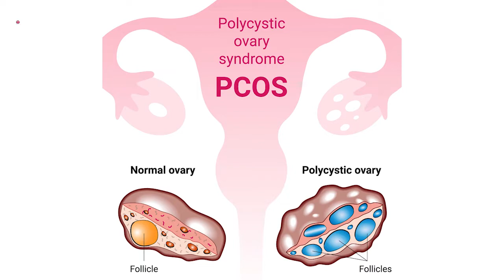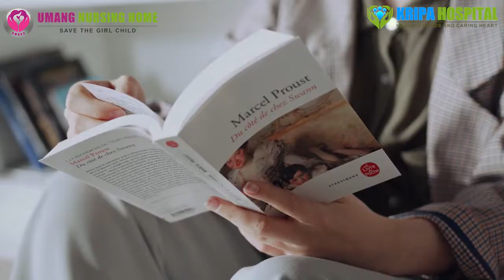What is PCOS / PCOD: Causes, Symptoms, Prevention & Treatment Explained by Dr. Jyotsna Patel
Polycystic Ovary Syndrome is a Metabolic and Endocrine disorder in females, which affects hormonal levels. Due to Polycystic Ovary Syndrome, the patients often suffer from lower stomach pain, difficulties in urination, irregular periods, and hormonal imbalance.

In this video Dr. Jyotsna Patel, Consultant Gynaecologist and Obstetrician shares detailed information about Polycystic Ovary Syndrome (PCOS) / Polycystic Ovarian Disease (PCOD) its causes, symptoms, prevention and treatment options available for the patients.